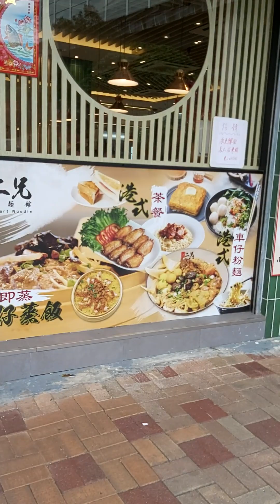Morning walk w/Cantonese conversation#IndayOfw@indayofw